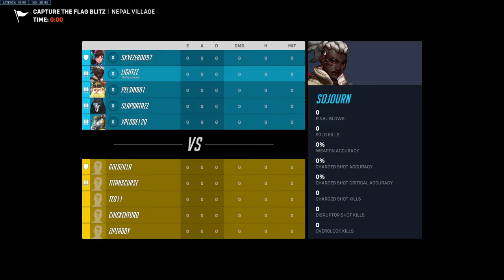Overwatch 2_PEDOz and gameplayer stalkerz...